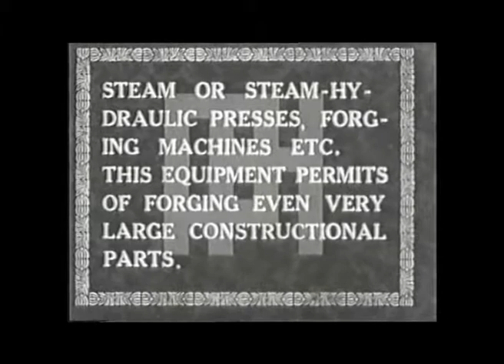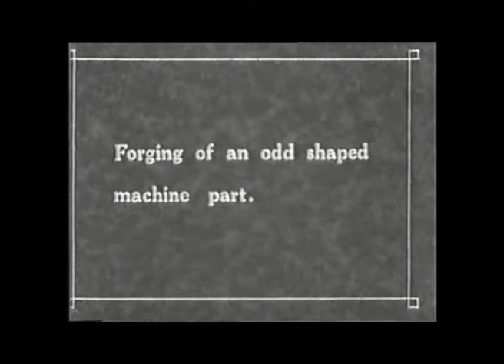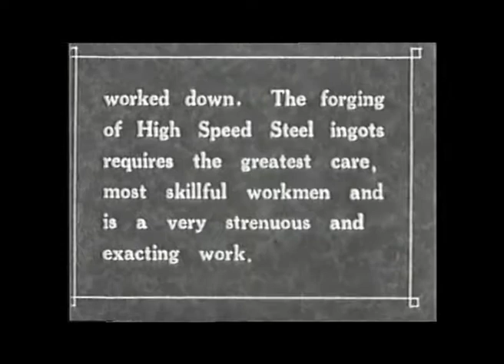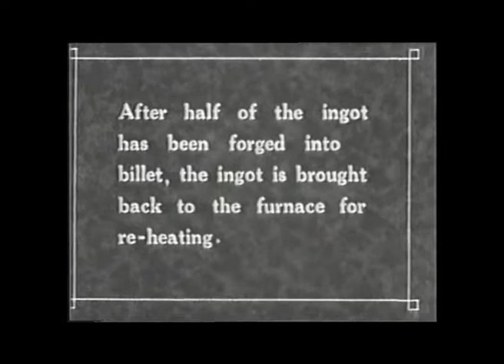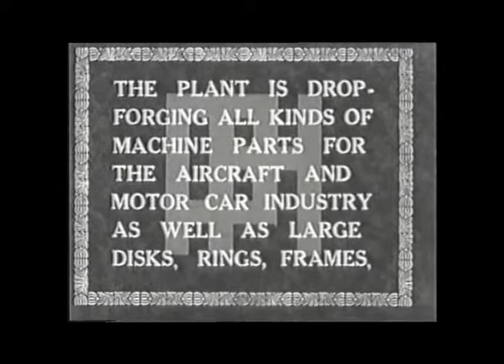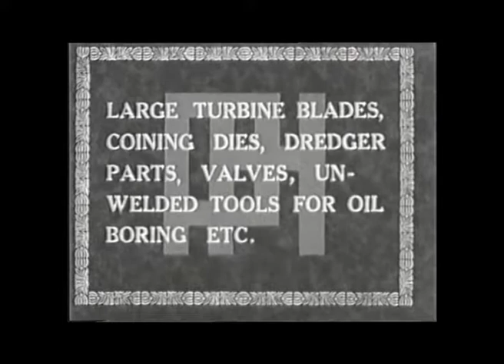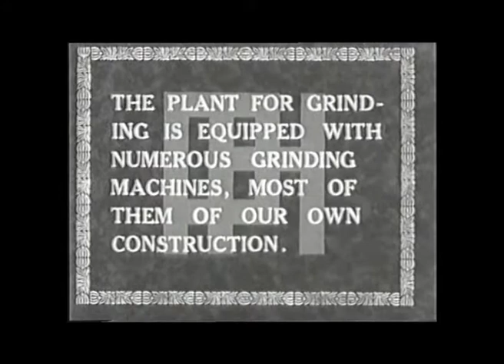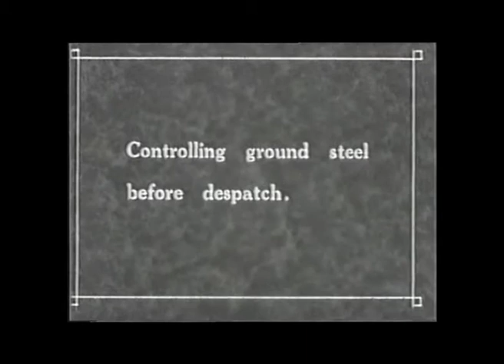Poldi - reklamní film z 20.let - part 4